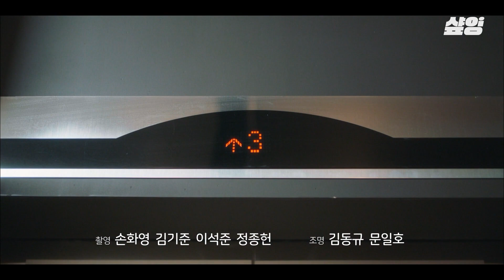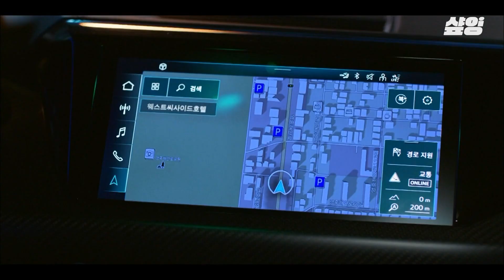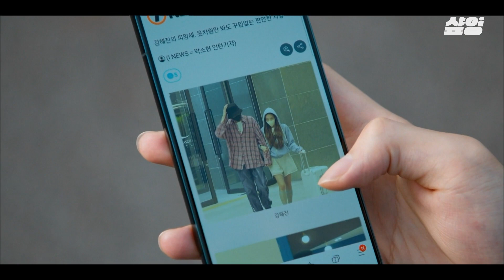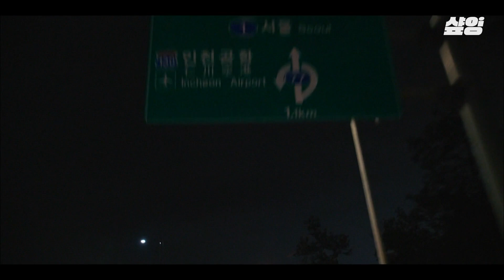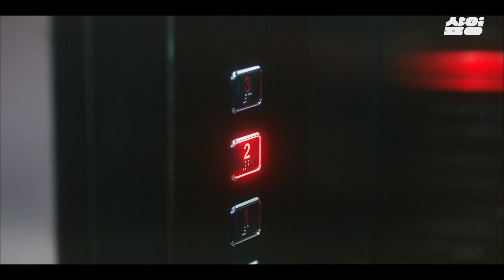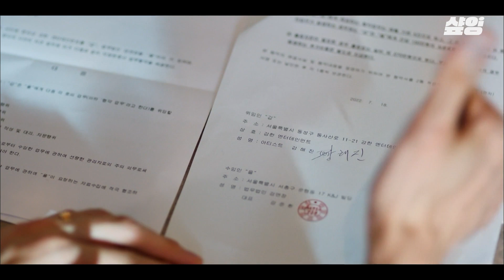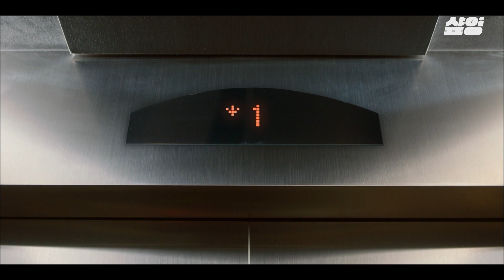(1시간) 어디서부터 잘못된 걸까.. 지독한 사각관계로 얽힌 박민영X고경표X김재영X이주빈🔥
00:00 월수금화목토 사각관계의 시작
00:08 세상 유치 남자들의 기싸움
03:59 아픈 김재영 간호하는 박민영
12:46 본격으로 사각관계의 시작
31:27 3명의 관계를 알게 된 이주빈
49:41 지키려는 김재영, 이해 못 하는 이주빈